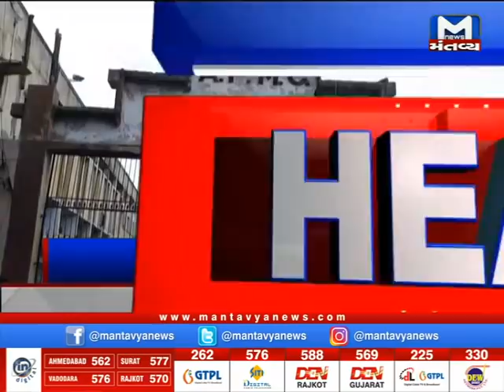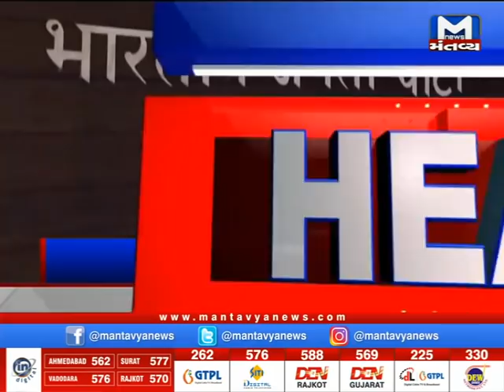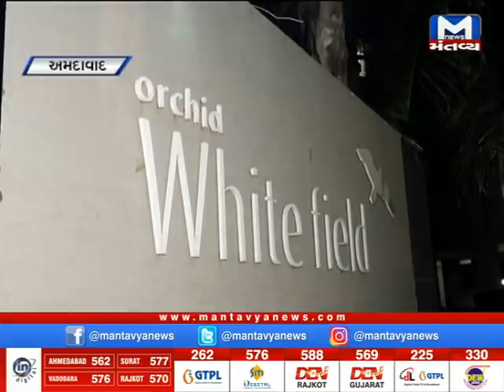ચંદા કોચરનાં પતિની ધરપકડ..Watch 7 Am News